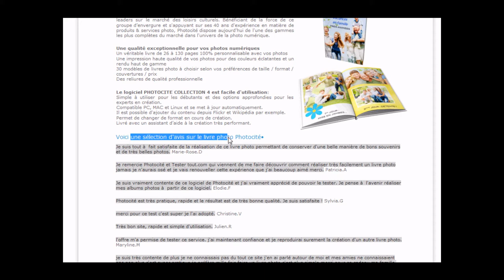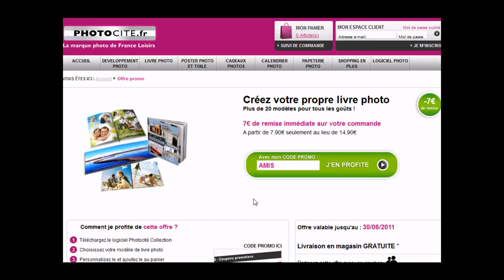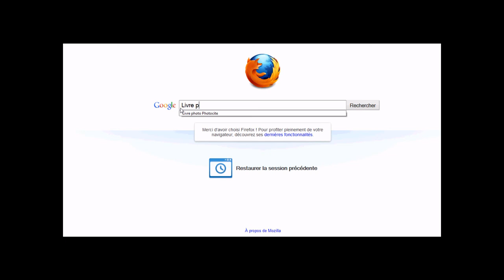Avis consommateurs, note produit, commentaires... Tout est disponible sur le minisite récap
Avis consommateurs, note produit, commentaires... Tout est disponible sur le minisite récap de la campagne menée